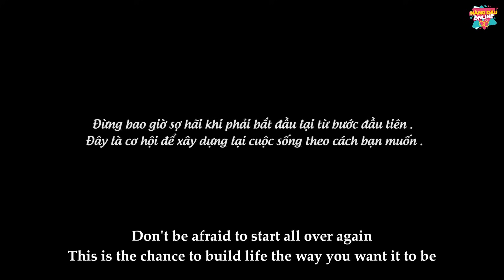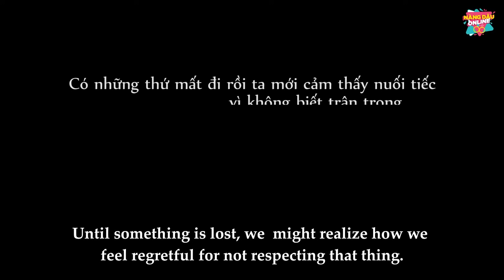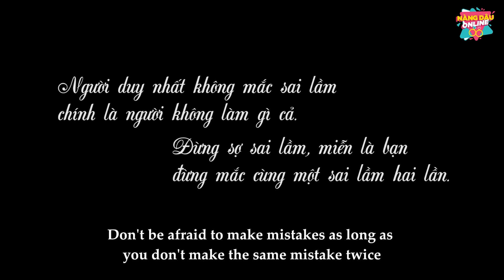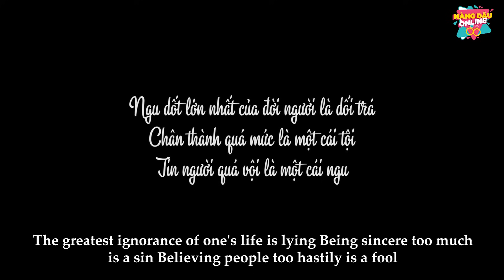Thanh Niên Hống Hách Đòi Bố Chị Đại Đền 100 Triệu Vì Làm Xước Xe | Chị Đại Giang Hồ Phần 9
Núi cao còn có núi cao hơn. Đừng tự cao tự đại rồi tự hại mình vào bước đường cùng.
Bạn đã xem các link phim hot nhất trên Nàng Dâu Online chưa, click ngay nhé: